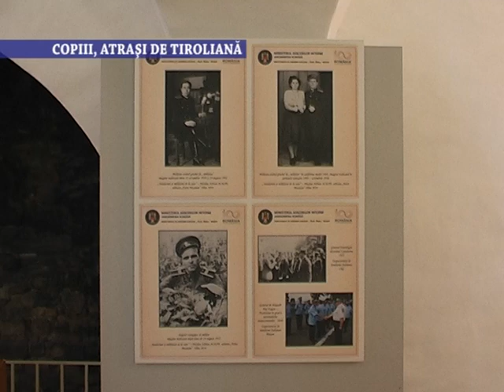Stirile Nova TV Fagaras, 4 aprilie 2019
- Jandarmii, sărbătoriţi la cetate
- Copiii, atraşi de tiroliană
- S-au întors lebedele pe lacul cetăţii